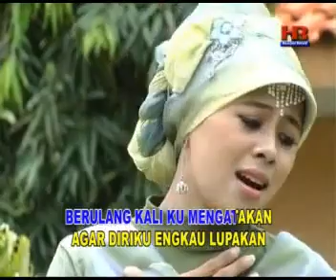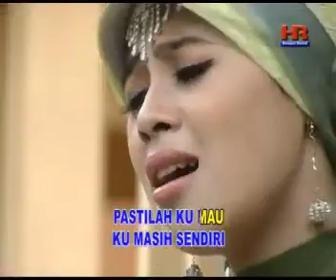Ida laila - Terlambat (Official Video Music) | Dangdut Nostalgia Terbaik Ida Laila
Hanya di Lagu Lawas Indonesia Kamu Dapat Mendengarkan Berbagai Lagu 80an dan 90an Terpopuler